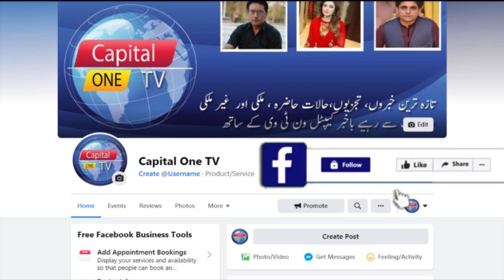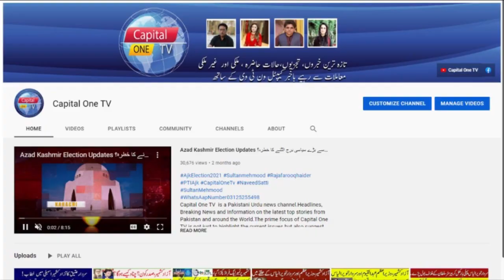آزاد کشمیر کے صدر بیرسٹر سلطان ایک بار پھر میدان میں ۔۔